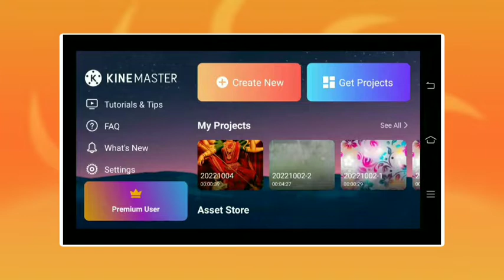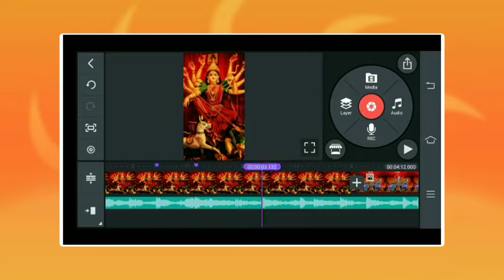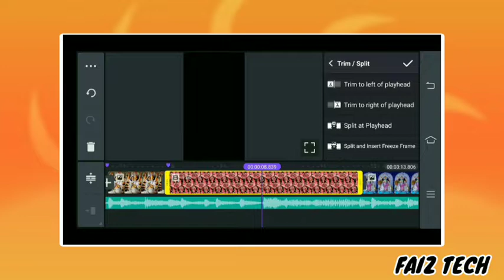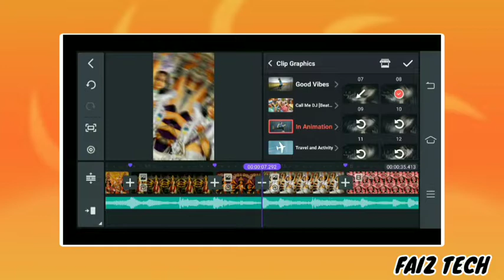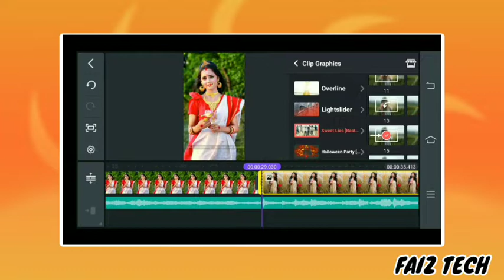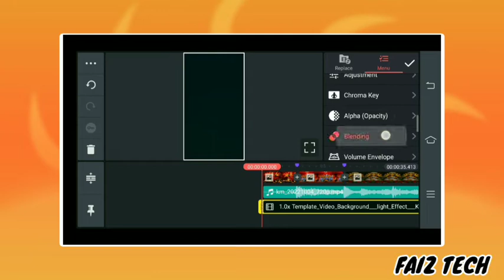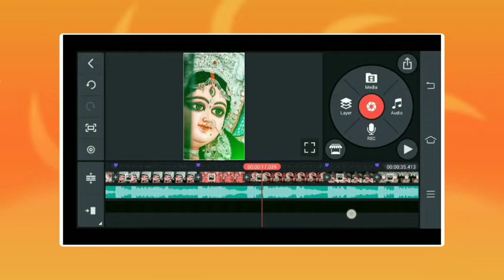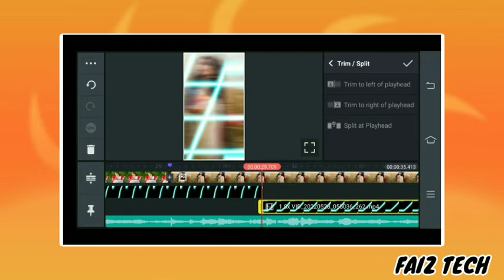Navratri Dj Status Video Editing | kinemaster se DJ Status Kaise banaye | Durga Puja Status Video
Hello Friends,

black screen trending status kaise banaye leaf status editing leaf status video editing